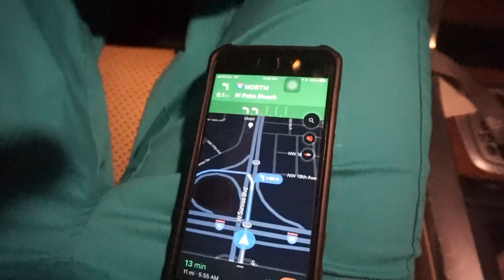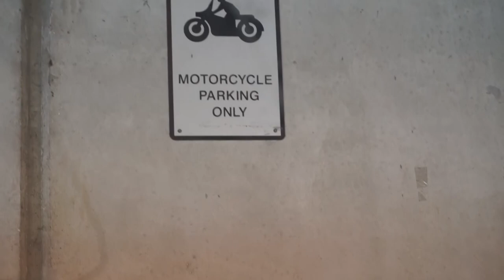A Week in the Life of a BSN Student Nurse | fundamentals Test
I'm excited to say that I passed my exam guys. i got an A and i'm proud. although i been going through some things that other people might not find major, i managed to fight through it and put my focus hat on. the semester is almost over and the pressure is going to be at its finest, but we going to put that work in and grind so that we can pass. I LOVE YOU GUYS :)

DM me any questions or video ideas @jdpowerfitness